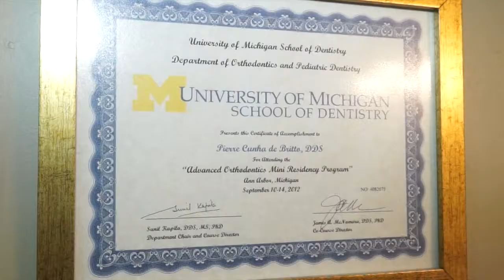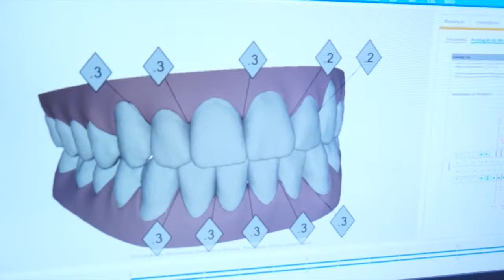QUEM FAZ E ACONTECE - DR. PIERRE CUNHA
Referência no Brasil, Dr. Pierre Cunha é o único Invisalign Doctor Platinum Elite de Minas Gerais, e um dos poucos do Brasil. Este é o mais alto grau de experiência em tratamentos com Invisalign em todo o mundo. Isto significa segurança para realizar o seu tratamento.

Dr. Pierre Cunha é graduado pela UFMG, Especialista, Mestre e professor de Ortodontia, membro da Associação Brasileira de Ortodontia, tem 18 anos de experiência, e mais de 5000 casos Ortodônticos tratados.

É pós-graduado em periodontia, implantodontia e cirurgia plástica periodontal pela SLM, em cirurgia oral pelo Cefos, e em implantodontia pela sociedade Brasileira de Implantologia Oral. Pós-graduado em Ortodontia Preventiva e Interceptativa pela UFMG, em Ortopedia Dento-facial e Ortodontia preventiva e interceptativa pela ABO,  em Ortodontia Corretiva pelo Cetro, e especialização e mestrado em Ortodontia pela SLM. Fez Mini-Residency na University of Connecticut- EUA, e na University of Michigan (EUA). Tem trabalhos apresentados no Brasil e exterior.